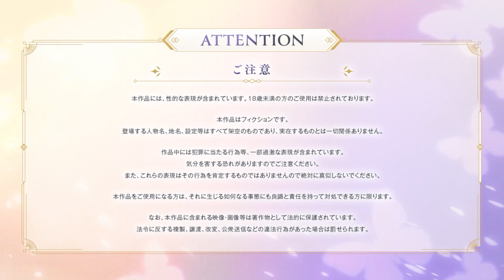[013] お互いが近づけた夜 - 恋おじさんの旭光のマリアージュ 【ensemble】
■注意

この動画は､  Windows用ソフト『旭光のマリアージュ 体験版』を元に作成されており、製品版とは一部異なる場合がございます。

許可しておりません。
三次利用になって権利元に迷惑をかけるので、絶対にやめてください。

■タイトル
　旭光のマリアージュ

■ブランド
　ensemble

■STAFF
　原画：なのたろ ／ 佑真 ／ 柊林檎 ／ 湊みなも ／ タハラ白樹
　シナリオ：浅黄アキ

■STORY
── その国には、妖精がいた。

　近代化する大陸における異端、『宗教国家ミディール』。
　かの国には『妖精』という名の神秘が棲み、人々が『魔術』を行使する。
　中でも10年前に降臨した『妖精の花嫁（ブライド）』たちは、絶大な力で他国の侵攻から人々を救い、英雄として崇められていた。

エインセル大修道院。
　そこは妖精を信仰する聖教会の本拠地であり、ミディール唯一の魔術士を養成する学院でもある。

　主人公、スレンは名だたる学生たちの中で力を示し、最も優れた『妖精の花嫁』の伴侶となる資格を得る。

　花嫁であるリアは聖女のように美しく、清廉な正義を宿す妖精だった。
その伴侶となることは、誰もが憧れる輝かしい英雄への道。
　スレンもまた、大切なものを守るために英雄を志す一人。

　しかし、彼には自分でも気づけていない秘めたる目的があった。
　スレンが歩むのは、神秘の国を滅ぼすにまで至るだろう、血塗られた道。
　その真実を、今はまだ誰も知る由はなかった―――

その花嫁は誰よりも愛おしく、誰よりも憎い仇だった